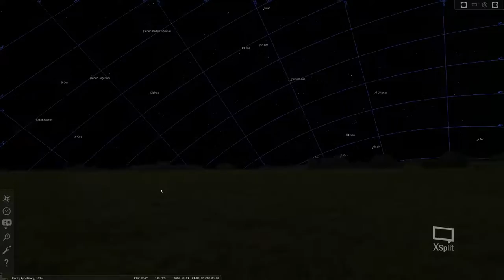polaris movement video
Short video on the movement of polaris overnight and over time.